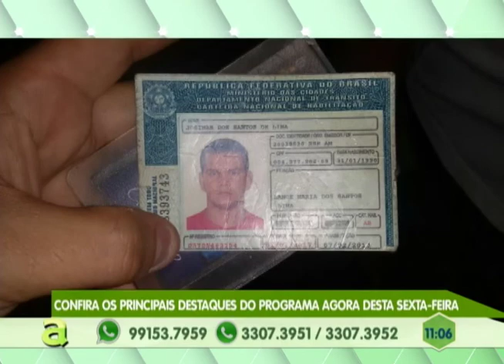Programa Agora de segunda a sexta, no canal 10 TV Em Tempo